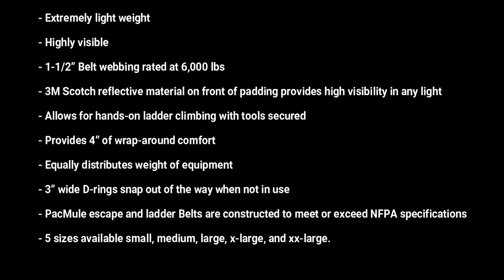Pacmule Belt Overview of Features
Versatile. Comfortable

PacMule Belts are Practical. And potentially lifesaving. The ultimate hands-free truckman’s belt was developed by a small group of veteran Illinois Firefighters who thought they could add more utility to a basic truckman’s  tool belt. They didn’t stop with utility. They PacMule does it all… and does it well.

More Comfort

This lightweight belt integrates 4” wide coolmax-lined back padding against the 1-1/2” nylon webbing that actually carries the load. The full-length  waist pad not only provides wrap-around support, it puts a layer of extra cushioning between the belt and your body, comfortably spreading the load, and protecting you-and your turnout coat- from cutting or abrasion by the belt and the tools it’s designed to carry. Plus it helps protect you from your SCBA hitting your spine.

More Utility

The PacMule ultra is designed to carry tools and equipment in any situation without slipping or tangling. The patented drop-down D-rings are suspended from the supporting webbing, and attrached horizontally at the lower edge of the belt. The unique design keeps an axe or Halligan suspended from the D-ring in a stable position that minimizes swinging and holds the tool’s head against the cushioning belt. When not being used, the D-rings fold flat against the belt and are held up, and out of the way, by snaps. Two addition carabineer slots in back let you attach additional equipment or tag lines.

More Speed

The quick-release fastener is designed to be snapped on or opened in a hurry, even with gloves on. Then the friction buckle lets you adjust the belt’s size to fit comfortably and securely over your turnout gear, with a quick pull.

More Safety Options

With its 6,000 lbs. rated webbing and forged bailout ring, the PacMule Ultra exceeds NFPA specifications for escape belts. The specially shaped front-mounted bailout ring provides a secure, fast-access attachment point for a ladder strap or bailout line, as well as tag and search lines. Like the side D-rings, it folds out of the way and is held flat against the belt by a snap when not in use.

Plus Lifesaving Visibility

With its bright yellow webbing surrounded by highly reflective, flame-resistant, 3M Scotchlite material, the PacMule Ultra Belt helps make you more visible under any conditions. Plus makes the belt and its attachment points easy to locate in a drag and rescue situation.
Exceeds NFPA standards for escape belts

Extremely light weight
Highly visible
1-1/2” Belt webbing rated at 6,000 lbs
3M Scotch reflective material on front of padding provides high visibility in any light
Allows for hands-on ladder climbing with tools secured
Provides 4” of wrap-around comfort
Equally distributes weight of equipment
3” wide D-rings snap out of the way when not in use
PacMule escape and ladder Belts are constructed to meet or exceed NFPA specifications
5 sizes available small, medium, large, x-large, and xx-large.